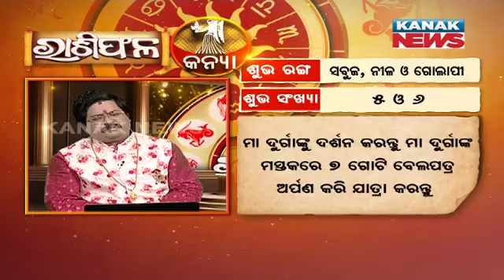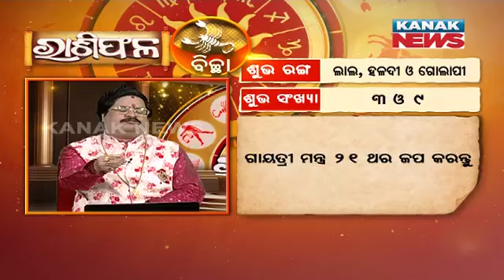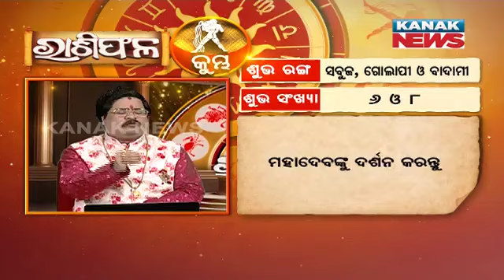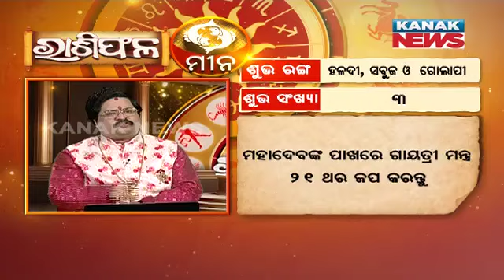ଆଜିର ରାଶିଫଳ | Ajira Rashiphala | 30th March 2024 | Kanak News